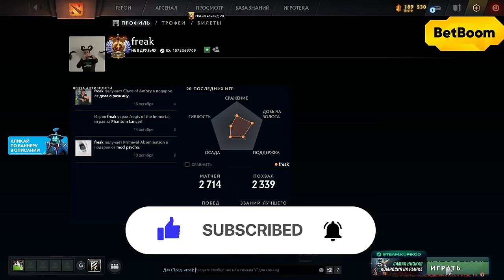КУМАН ОЧЕНЬ СИЛЬНО ХОЧЕТ ПОБЕДИТЬ СТРИМСНАЙПЕРОВ ДОТА 2| COOMAN DOTA 2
Куман взял КВОПУ в мид. Нарезка со стрима кумана.

Куман на Queen of Pain в патче 7.34.